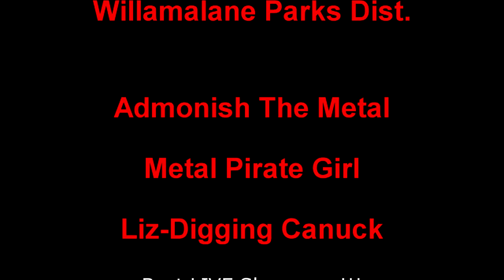Dirt DIggler For A Drive. Stand By Me .